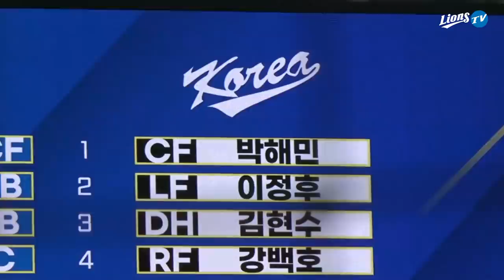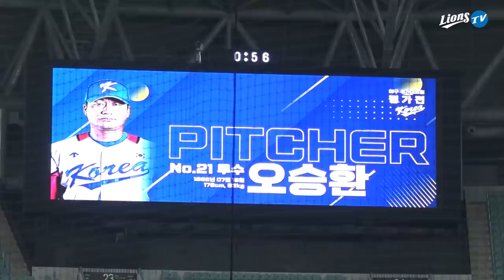[라이온즈tv] 국가대표팀 경기인데 낯설지가 않아요 📹 관중석1열​​​​ (7.23 상무전)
선발 라인업에 포함된 삼성 라이온즈 선수들 네 명과
경기를 마무리하러 올라온 '끝판대장' 오승환까지,
흔한 정규 시즌 삼성 경기 같았던 🇰🇷 대한민국 야구 국가대표팀 평가전 스케치입니다.